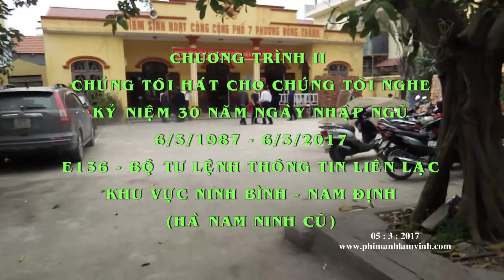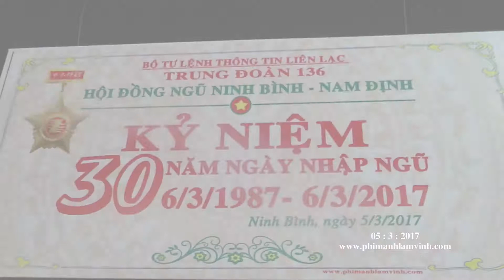Chúng tôi hát cho chúng tôi nghe-Kỷ niệm 30 năm ngày nhập ngũ-E136, Bộ Tư Lệnh TTLL khu vực NB-NĐ.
Chương trình 2
Ngày 5/3/2017. Tại TP. Ninh Bình.